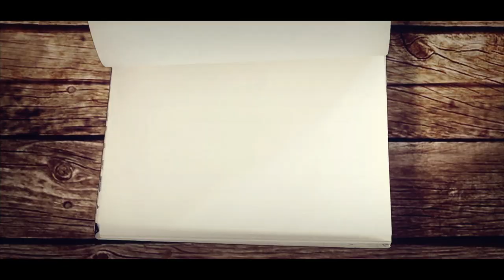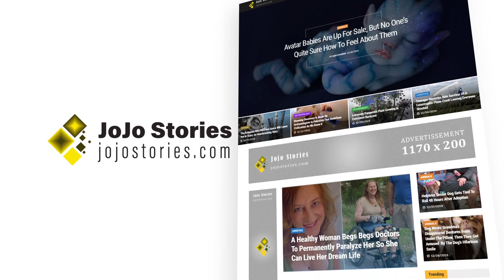The Story Behind The Llullaillaco Maiden, A 500 Year Old Victim Of Incan Child Sacrifice